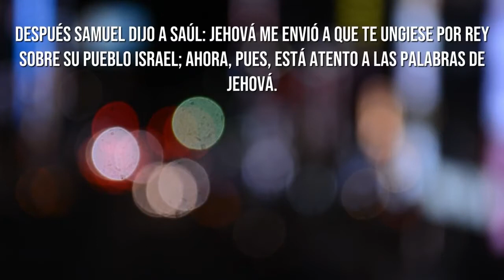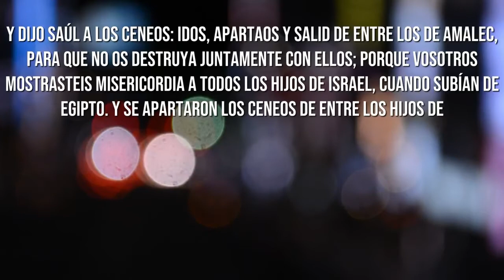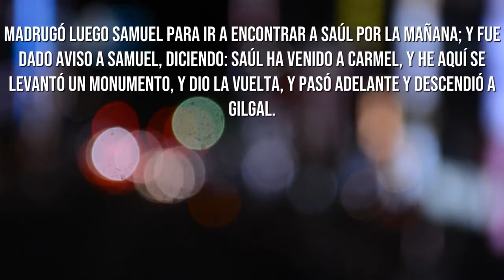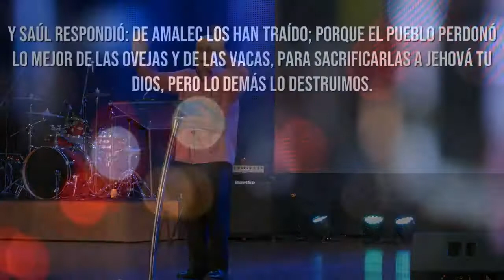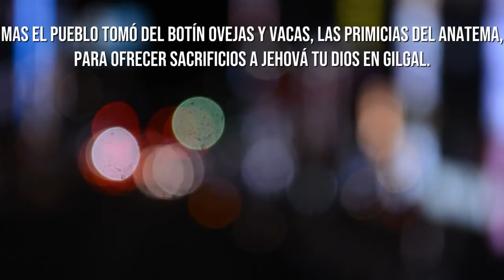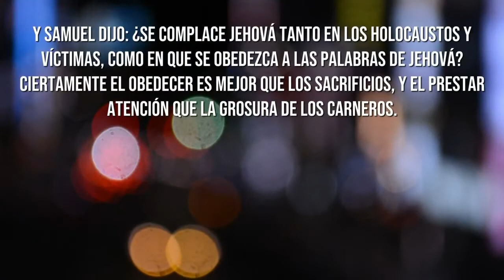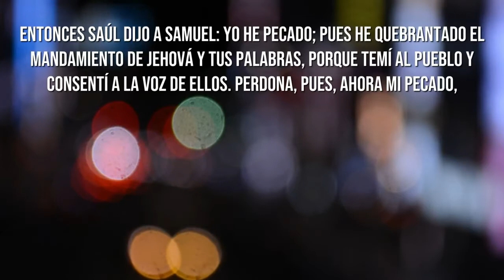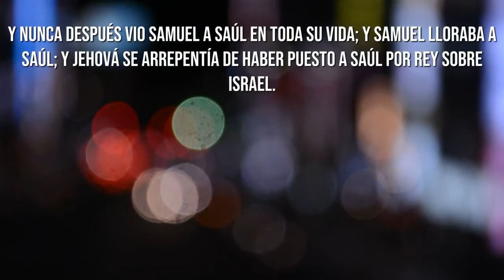27-5-2021 MENSAJE "OBEDIENCIA A MEDIAS. HISTORIA DE SAÚL. PRIMER REY DE ISRAEL" Rafael Montalvo